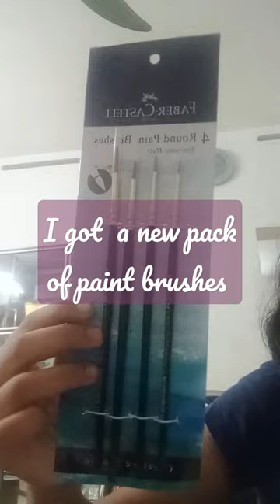Trying out my new pack of paint brushes! |Art with Merlin